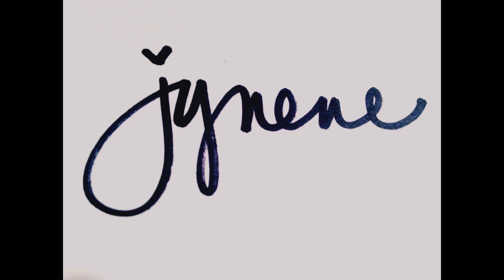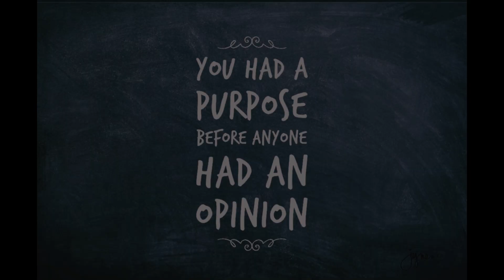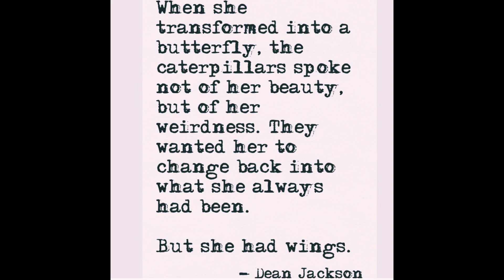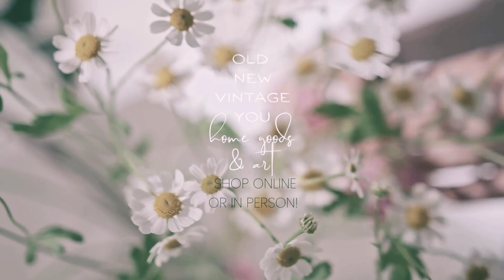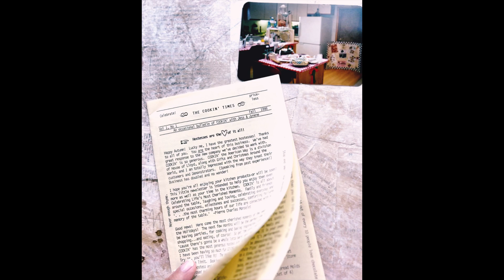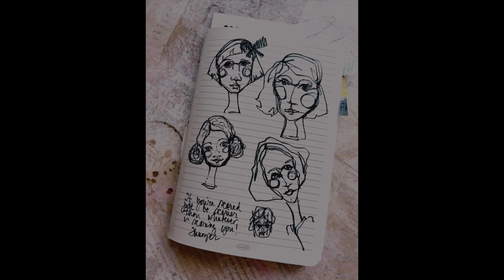Found Lost Girl Artist Life Belong Healing Created To Create Journey Visual Storytelling Heart Joy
Found and Lost, a Girl Artist Life Finding Belonging and Healing, Created To Create, my Journey, Visual Storytelling, Finding Heart and Joy
All links!